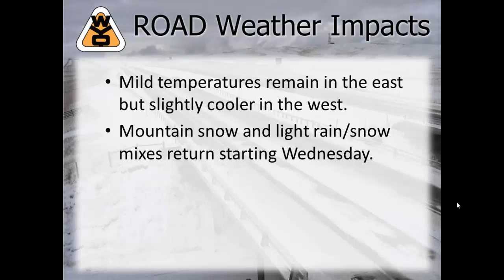PM Briefing Video 11 17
A short video covering Wyoming's weather and road impacts tonight through Wednesday.